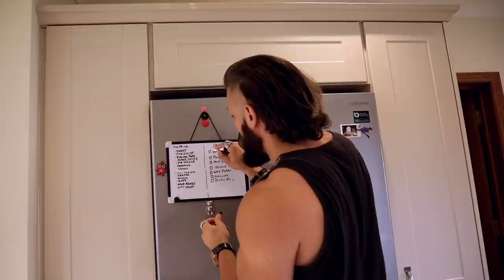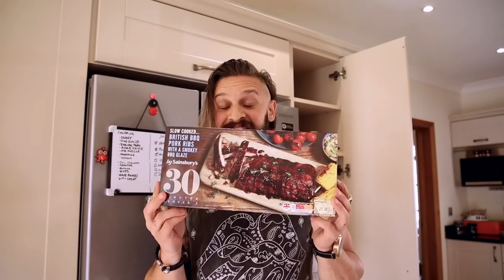BIGGER PUMPS & Better Training | CUTTING & BULKING Food Timing Guide (Lex Fitness)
About Lex Fitness:
The truth about how to get in real shape! Plus a look at my life in the fitness world: The Travel, The Training & THE CHALLENGES!

How To STAY PUMPED | Food Timing Trick For BIGGER PUMPS & Better Training | CUT & BULK Guide (Lex)